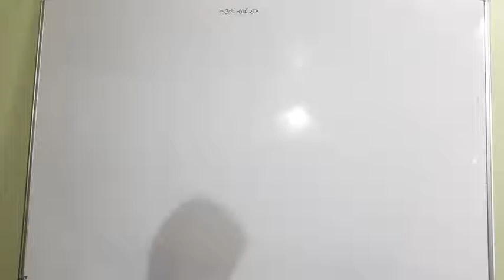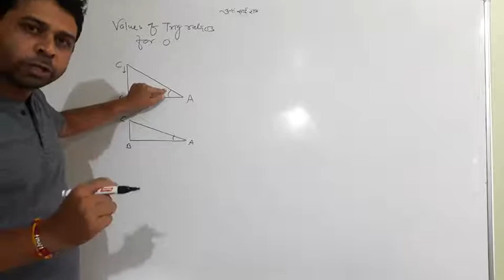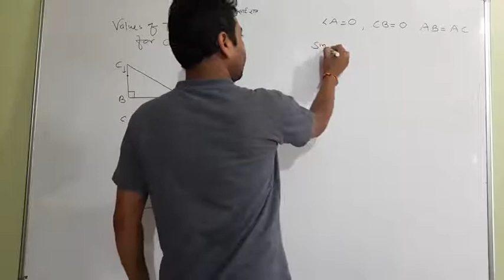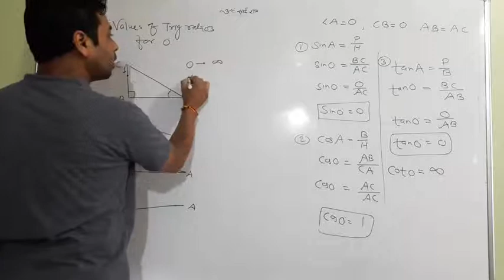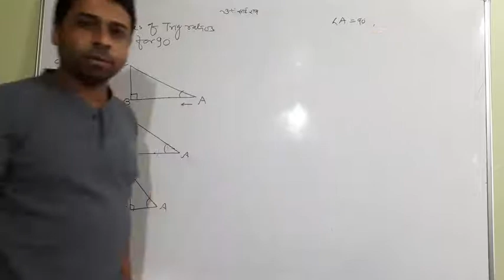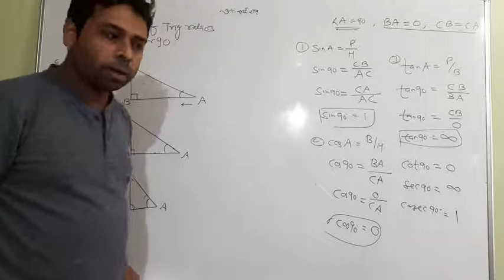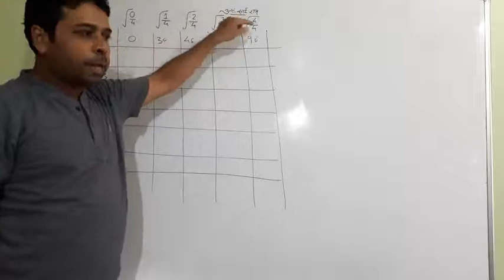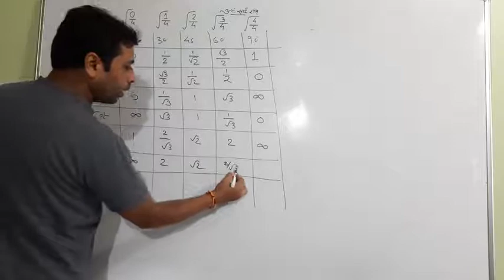CLASS X | INTRO OF TRIGONOMETRY | MATHS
VALUE OF TRIGO RATIOS FOR 0 AND 90 DEGREE